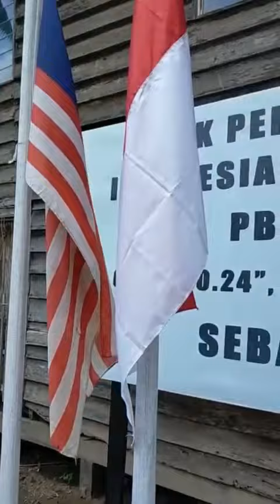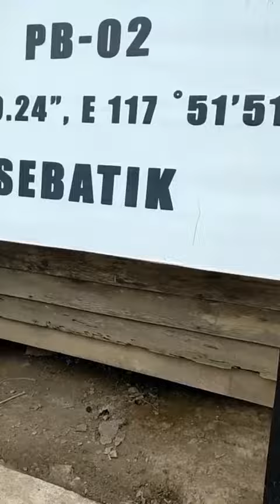Perbatasan tanah negara indonesia dan malaysia